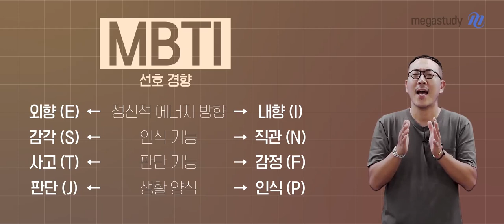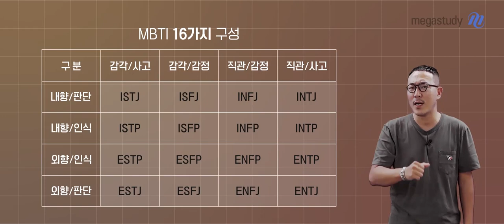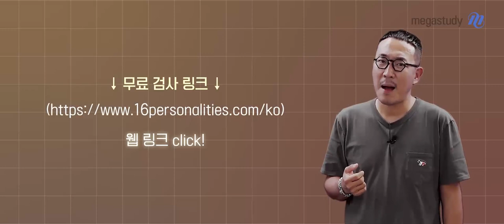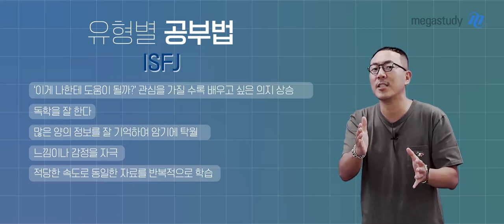[메가스터디] 지구과학 장풍쌤 - MBTI 유형별 학습법! feat. 주라주라 댓글달아주라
우리 고1,2 풍마니들~ 요즘 공부하면서 신경 쓸 것도 많은데
주변 상황이 공부에 집중하기 어려운 환경이지요?
그래도 잘 적응해 주고 있고, 잘 따라와 줘서 아주 대견합니다!

중간고사.. 6월 학평으로 정신없는 하루를 보내고 있는 풍마니들을 위해
장풍쌤이 아주 특별한 학습법을 소개해드립니다.

바로 ★MBTI 성격 유형별 공부법★

MBTI 성격 유형은 나의 성격 특성과 행동에 대한 이해를 도와주기 때문에
나를 이해하고 다른 풍마니들을 이해하는데 큰 도움을 줍니다.

공부하다 피곤한 풍마니, 그냥 지나가던 풍마니, 장풍쌤 섬네일 보고 들어온 풍마니 모두
장풍쌤 캐스트로 나 자신을 이해해보고, 나와 맞는 학습법을 찾아보세요~:)

※ MBTI 성격 유형 검사는 초록창에서 검색 후 직접 해보세요!